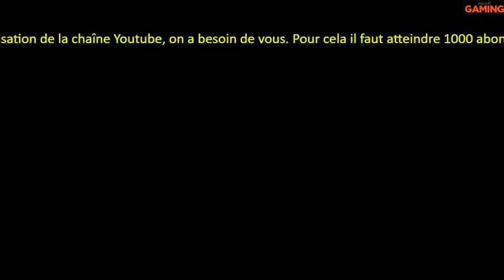[FR] ► Ni no Kuni II: Revenant Kingdom #16◄ [21/08/2018]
[rediff] du live du Mardi 21/08/2018
[Vidéo en HD] Un pouce vert / commentaire / Favoris est toujours apprécié !